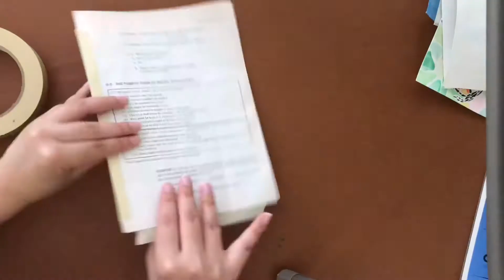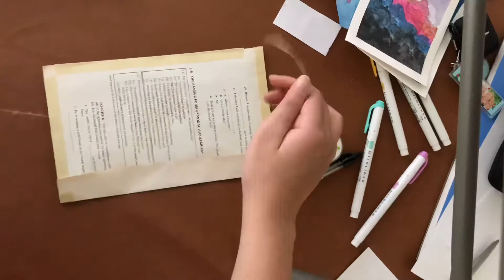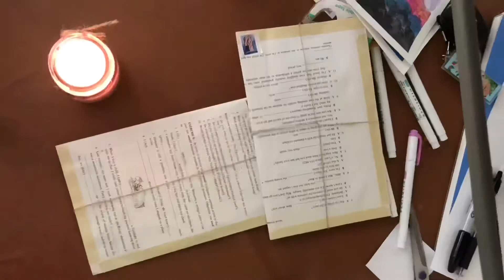sending some letters!!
i’ve been super busy with ~work~ so i haven’t had a chance to respond to some letters from my friends, so here i am!

music
springtime stroll by secret crates